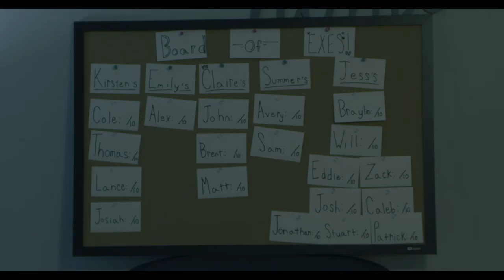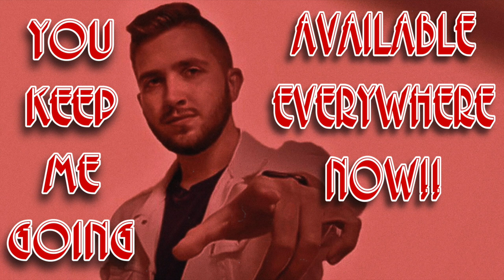Fox in the Hen House (Short Film)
FOX IN THE HEN HOUSE

A Tumbleweed Production

CREW:

Director: Sam Hall
Producer: Jessica Schlagenhaft
Cinematographer: Will Morris
Audio Mixer: Jonathan Thomas Dozier
Gaffer/Lighting: Avery Bryson
Written by: Jessica Schlagenhaft
Makeup by: Avery Bryson
Edited by: Will Morris

CAST:

Claire: Taryn Spencer
Summer: Rachel Hadley
Emily: Jessica Schlagenhaft
Kirsten: Lexi Daniel
Jess: Jaycie Enwright
EMT: Sam Hall
COPS: Avery Bryson & Will Morris

Don’t forget to click that bell button to be notified as I upload more music and videos!!